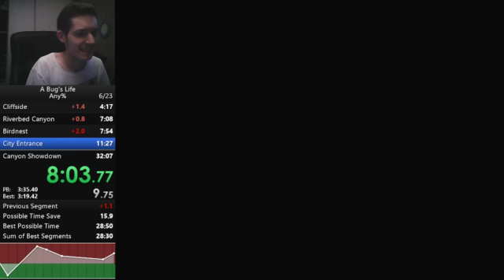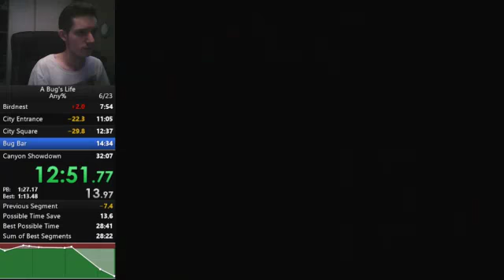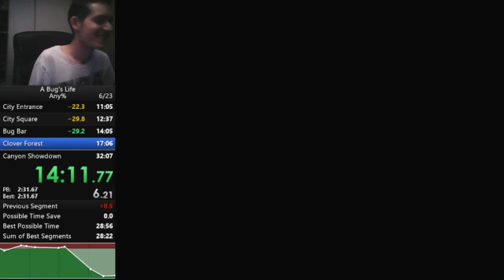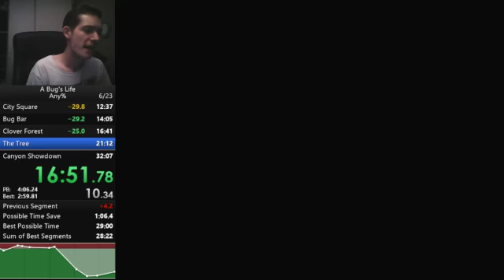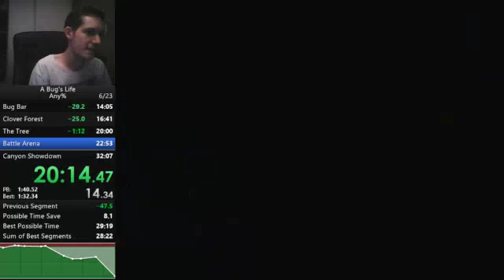A Bug's Life N64 Any% in 29:17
sub 30!